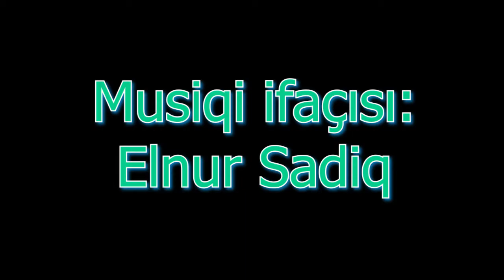Namiq Qaraçuxurlu - Bilmirsən